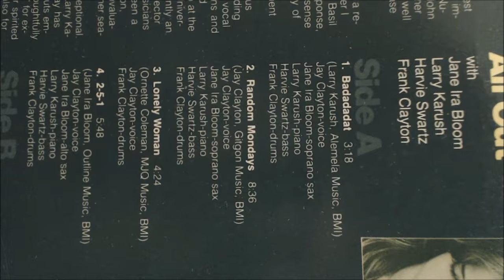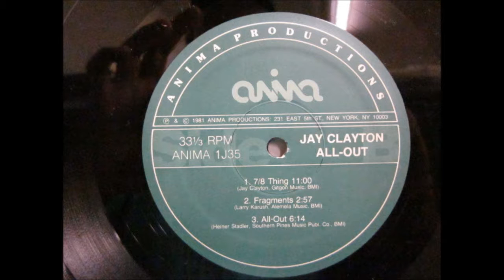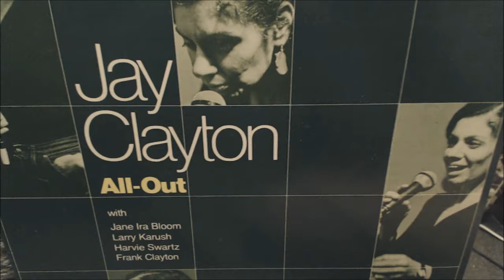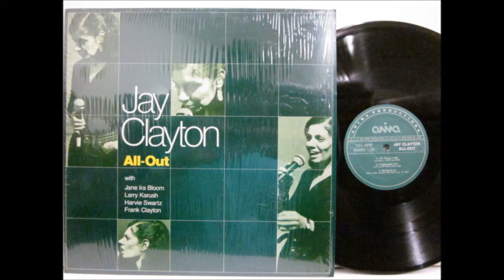Jay Clayton - 2-5-1 (1981, Vinyl)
Jay Clayton

2-5-1

From album All-Out (1981, Anima productions)

Line-up : on video.

Vinyl